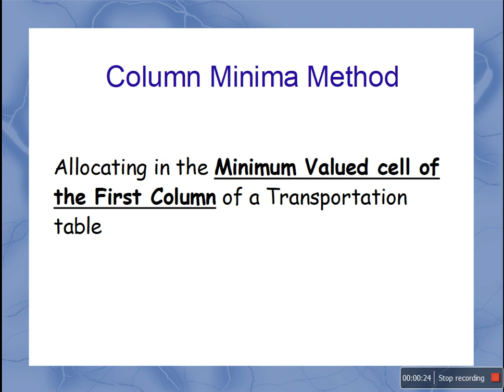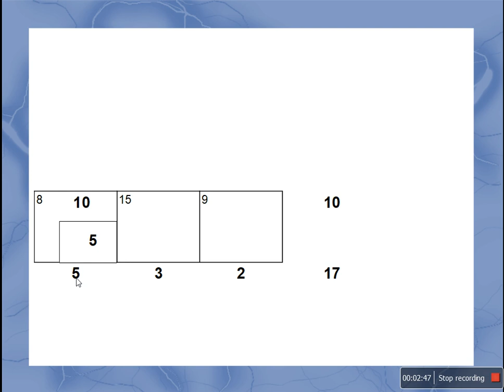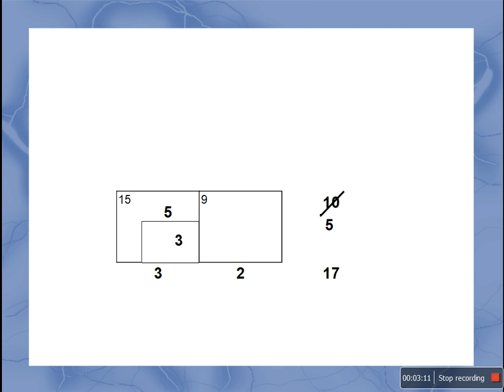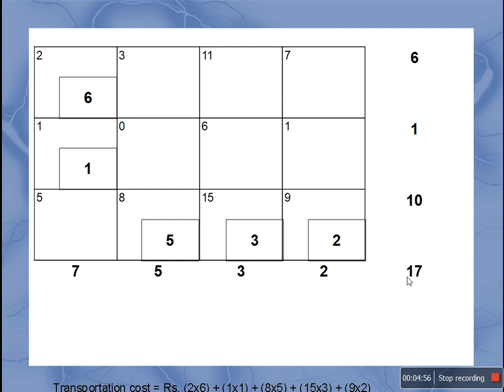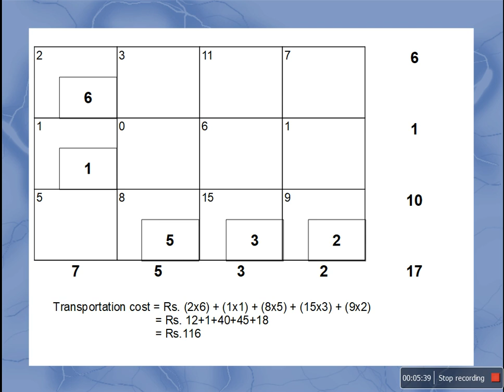Transportation Problems/ Column Minima Method/ Briefed in Tamil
This video discuss about column minima method to find basic solution for a Transportation Problem.  Simple and clear explanations given.